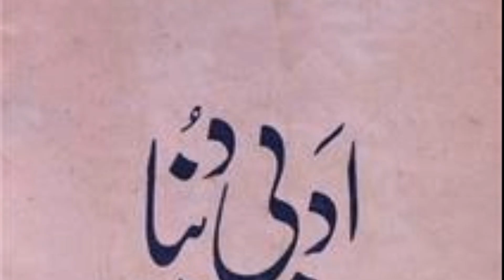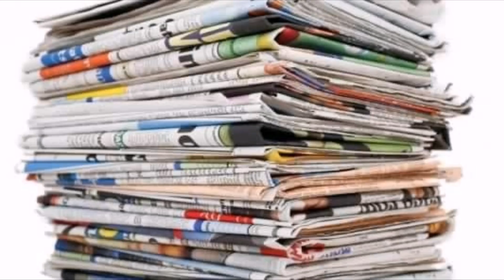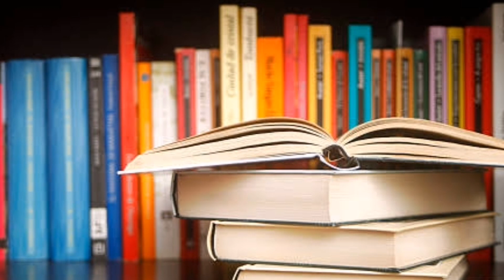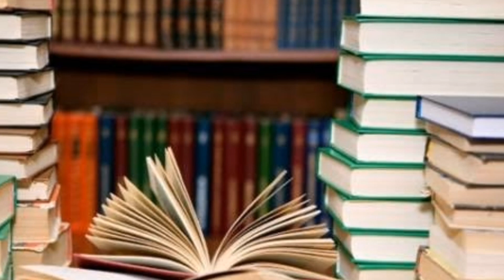Munshi Muhammad Din Fauq||منشی محمد دین فوق||Great Historian of Kashmir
Munshi Muhammad Din Fauq is one of the most famous and authentic historians of Jammu Kashmir. He wrote hundreds of books on history, culture, literature of Kashmir. He was also a great poet of Kashmir. His books on Kashmir are a great source of information and inspiration for the readers.  His famous books are:
تاریخ اقوام کشمیر
تاریخ اقوام پونچھ
رہنمائے کشمیر
کشمیر کی رانیاں
شباب کشمیر
حکایت کشمیر
شاہی سیر کشمیر
سفر نامہ کشمیر
غنی کاشمیری
مشاہیر کشمیر
خواتین کشمیر
کشمیری زمیندار
حکمت کے موتی
جغرافیہ پونچھ
دربار بھمبر
تذکرہ سلطان زین العابدین
للّہ عارفہ
تاریخ کشمیر
کلام فوق (شاعری)
He wrote many other books along with magazines on Kashmir. He was a true Patriot and loved his motherland Kashmir with the abyss of his heart and soul.